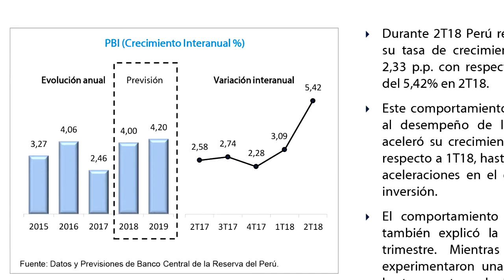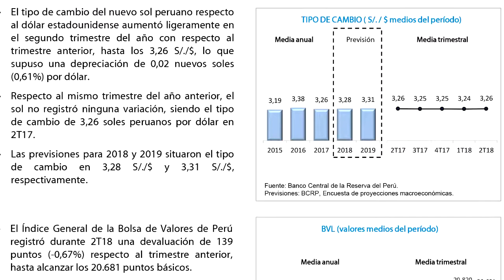Macroeconomic Outlook Report: Peru 2Q18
During the second quarter of 2018, Peruvian GDP registered a year-over-year growth rate of 5.42%, after experiencing an acceleration of 2.33 p.p. compared to the previous quarter. This was due to higher growth in domestic demand, which accelerated by 2.08 p.p. with respect to the previous quarter, standing at 6.27%. As for the labor market, the unemployment rate decreased to a rate of 6.22%, while the employment rate accelerated to 0.95%. The Peruvian sol depreciated against the US dollar, reaching an exchange rate of 3.26 S/./$ in the second quarter of 2018. The inflation rate increased to 0.95%, 0.02 p.p. above that registered in 1Q18.